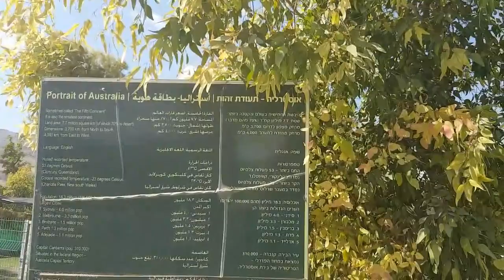בכניסה לגן גורו